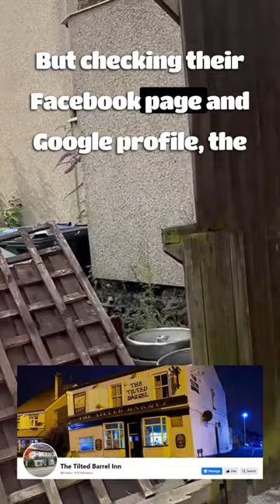Tilted Barrel Inn in Tipton, the UK's Most Crooked / Wonky Pub?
Located a short distance from the former Crooked House pub that recently burned down, The Tilted Barrel in Tipton may now have the title of Britain's most lopsided tavern.

Much like its predecessor, the pub features pool balls that appear to 'roll uphill,' a phenomenon attributed to the uneven floor.

Situated just five miles from its ill-fated counterpart—which was destroyed in a presumed act of arson—The Tilted Barrel also owes its skewed architecture to mining subsidence.

However, unlike the Crooked House, this establishment benefits from Grade II-listing status, offering it some level of protection for the future.

The landlady who took over the pub in February, described the experience as 'bittersweet,' considering the potential new title of 'Britain's wonkiest pub' according to local media.